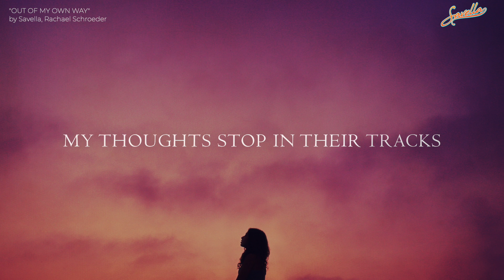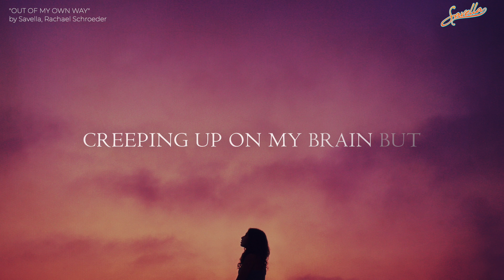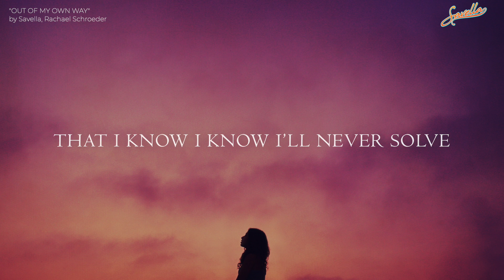This Song Will Give You The Courage To BE YOURSELF (Out Of My Own Way LYRICS)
LYRICS:
Hey hey, did you hear what I said?
Even though I’m stumbling ‘round my words I’d like to be heard
Frozen, my thoughts stop in their tracks
Feel like screaming but I only whisper then take it back
I wanna run far and never stop, dance on the rooftop
Sing ‘til I’m out of air
I wanna love like it’s the first time, walk away when it’s time
Instead of trying not to care
I’ve gotta get out of my own way
Place every bet on myself and say
“Take me or leave me, love me or hate me
I am not changing for anyone anymore”
Gotta get out of my own way
Hey Hey Hey hey, I keep feeling this dread
Creeping up on my brain but I won’t descend to darkness again
Now I’m saying what I feel instead of think you wanna hear
Oh it’s better for everyone around
Hey Hey
Hey Hey
I don’t I don’t wanna shapeshift to fit another’s puzzle
That I know I know I’ll never solve, it is never worth the trouble
I’ve got I’ve got enough storylines that make me wanna rip up the pages
Now I want I want to live as I like instead of by others’ expectations